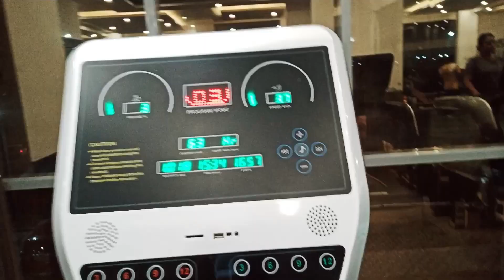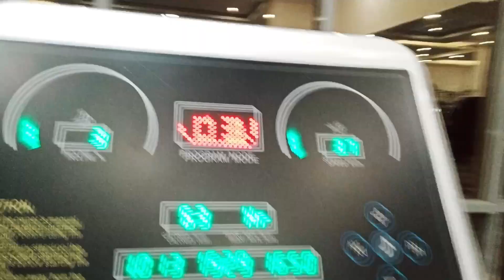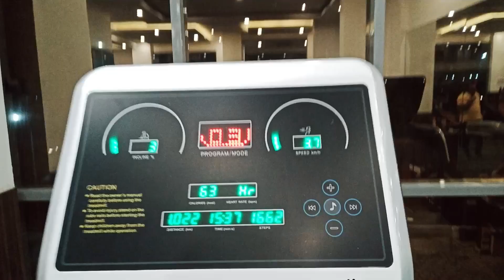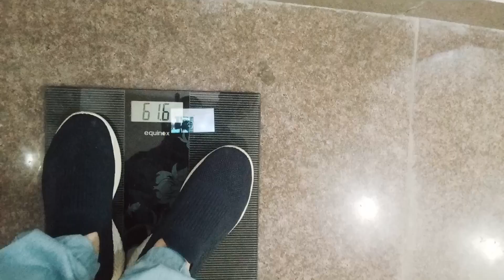Workout at ZYM🤷💪बुरी हालत हुई पहले ही दिन😭||workout rachnadhullvlogs gymfitness🤗❤️